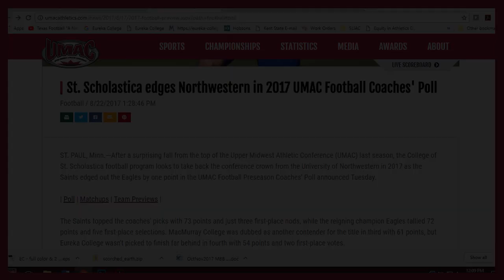Eureka College UMAC Champs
Eureka College clinches the UMAC Championship and NCAA Playoffs berth.